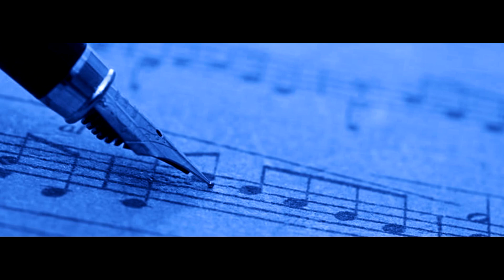4. ALLEGRO - Diogenio Bigaglia / Carlos Roldan (guitar)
DIOGENIO BIGAGLIA
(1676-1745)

*Sonata in A minor:
IV. Allegro

Arrangement and guitar: Carlos Roldan.